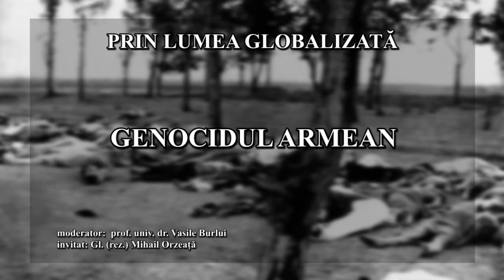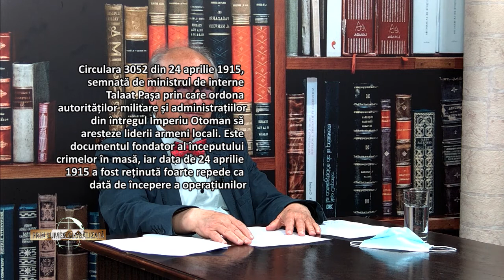Prin lumea globalizata, Vasile Burlui, invitat Mihail Orzeata, Genocidul armean